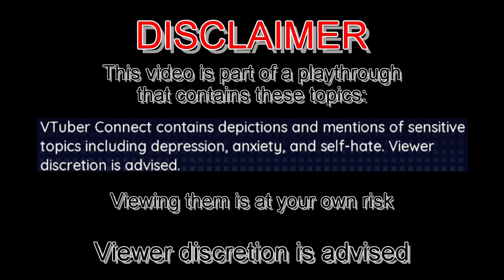WE GACHA!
Mana plays some gacha game, and Roman feeling the pain
This is from the stream "VTuber Connect" from April 18th 2023

Used Music:
"これで終わり - R-version" by The R-Man